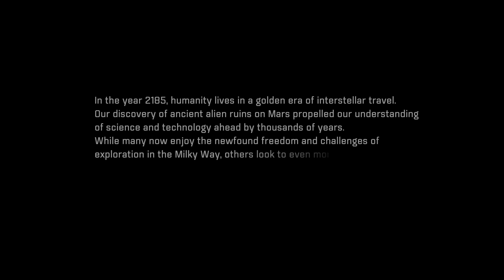MASS EFFECT ANDROMEDA PS5 Gameplay - First Mission [4K HDR]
At the end of the centuries-long voyage, the Hyperion finally arrives in the Heleus Cluster and Ryder wakes up from cryostasis. Soon after, the ark strikes an unknown object in space, temporarily disabling the power and artificial gravity. Despite these complications, the Hyperion reaches Habitat 7, humanity's designated home. However, to the surprise of the crew, Habitat 7 appears vastly different from their initial scans from the Milky Way prior to departure. Unwilling to believe the journey was for naught, the Pathfinder team decides to survey the planet to determine its viability. The atmospheric conditions being more than they could anticipate, the team crash lands on the planet. There, they encounter a harsh environment, hostile aliens, and unknown mega-structures. In time, they successfully retreat from the planet but suffer a great misfortune in the process. With Habitat 7 deemed inhospitable and the team still reeling from the setback, it is up to Ryder to head into the unknown to find a new home for humanity.

As the Pathfinder slowly but steadily establishes outposts on "golden worlds", many secrets and perils begin to surface. The ancient structures located on each "golden world" hold secrets showing Heleus is nothing the Initiative could have ever imagined. This new hostile alien species fight them at every turn, with an enigmatic leader known only as the Archon. A first-contact situation becomes the only beacon of hope that may spell the Initiative's survival or annihilation.